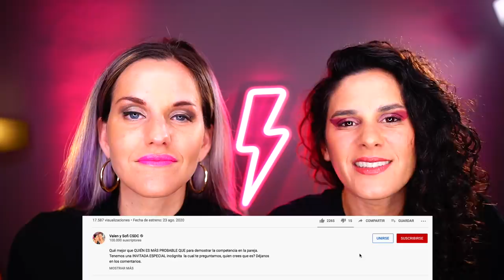LA LLAMÉ POR TELEFONO A MI EX | VALEN Y SOFI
EX NOVIAS CHALLENGE  ES UN VIDEO DONDE SOFI CUENTA HISTORIAS DE LAS EX Y ADEMAS TIENE EL RETO DE LLAMAR A SU PEOR EX EN VIVO. EX NOVIAS CHALLENGE ES UN VIDEO QUE HICIMOS ACEPTANDO EL CHALLENGE DE nuestra amiga @DaisyNatali
EX NOVIAS CHALLENGE es el video donde sofi la va a pasar muy mal! porque va a contar historias que nunca conto. Esperamos que disfruten del video tanto como nosotras. lxs amamos.

En este canal encontrarás humor, amor, LIBERTAD, consejos para salir del closet, VLOGS, challenges y muchos mas.

Nuestras Redes
PODCAST LESCONFESIONES
 SOFI @SOFIAELLIOT
VALEN Y SOFI @VALENYSOFIOK

Video Recomendados:
REACCIONANDO a AYER ME LLAMO MI EX (Remix) Khea, Natti Natasha, Prince Royce ft. Lenny Santos